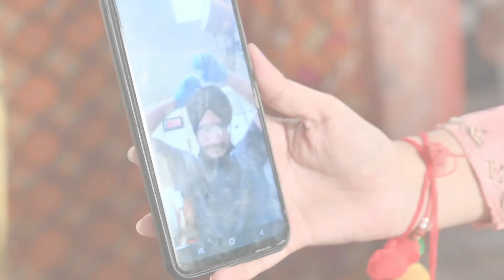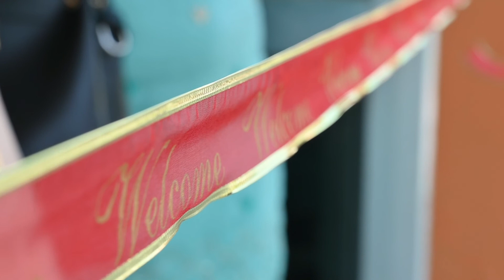Wedding highlight _ Mehakdeep & Sukhpreet, Gurmeet Photo Plaza 98147 26088.9914526088